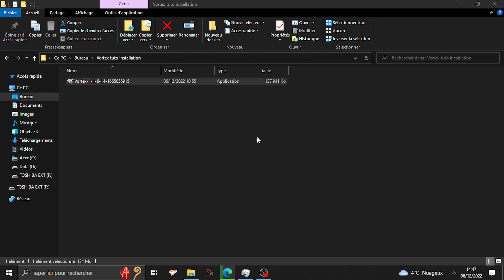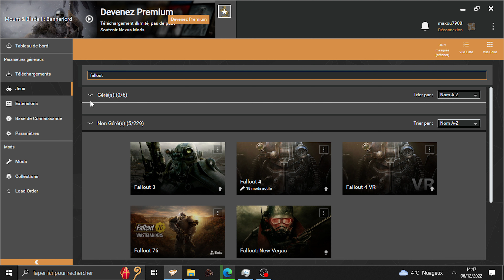Vortex Tuto Installation Rapide